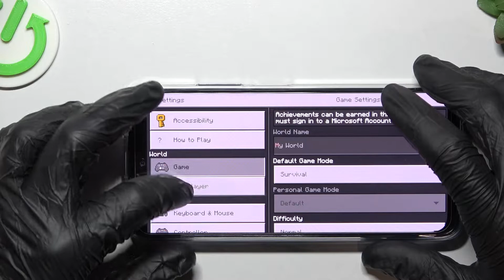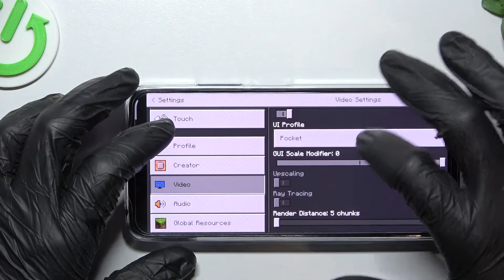Test Minecraft Gameplay on Redmi Note 11s – High Graphics Checkup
Are you wondering if Redmi Note 11s is a good gaming device? We’ve prepared special video which will prove gaming abilities of this device. Let’s watch above video in which we would like to present you Minecraft gameplay on high quality settings. Thanks to this operation, this device will be put into a true gaming test, we’ll check it’s efficiency and operating system. Let’s watch it carefully and decide by yourself if this device is suitable for you. If you’d like to check more Redmi Note 11s gameplays, then simply check our channel, where you can find many gaming videos.

How many fps have Redmi Note 11s while gaming? How to go to the settings in the Minecraft game on the Redmi Note 11s phone? How Minecraft performs on Redmi Note 11s? How many FPS Redmi Note 11s has? How to check Minecraft FPS on Redmi Note 11s?

Build Glass front (Gorilla Glass 3), plastic frame, glass back
DISPLAY Type AMOLED, 90Hz, 700 nits, 1000 nits (peak)
  UFS 2.2